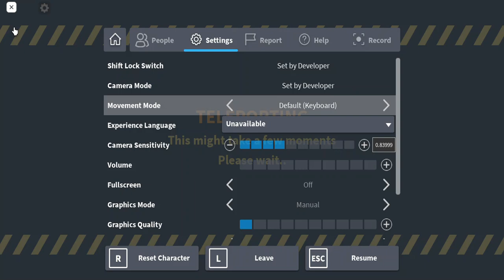Zombie Stories 4x XP Event - Zombie Tower Hard | Roblox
I played the 4x event on December but I forgot to upload it lol. The update said that Wild Holiday will get 4x XP and Zbucks but you guys didn't know they added 4x XP on Zombie Tower too. There was no 4x cash though cuz Wild Holiday only has 4x cash which is disappointing.